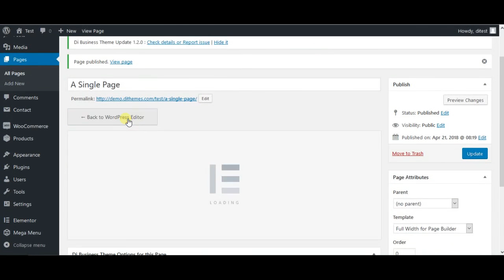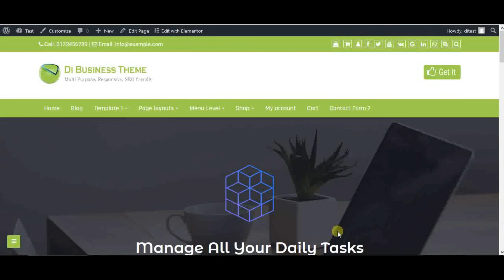Importing Single Template - Di Business WordPress Theme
Di Business Free WordPress Theme: Importing a pre designed template.